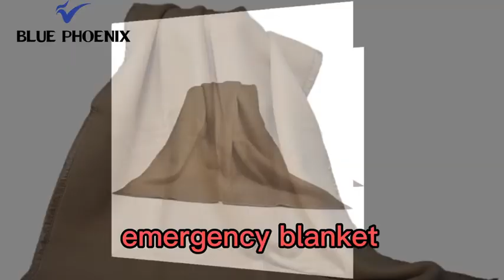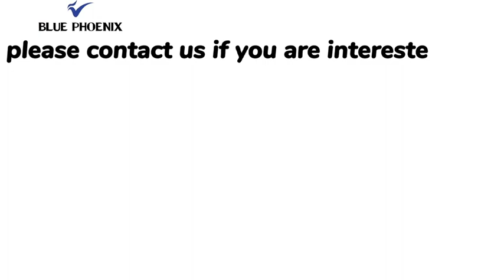hot sale camping blanket refugee prison first aid relief blanket factory in China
hot sale camping blanket refugee prison first aid relief factory in China in 15 minutes or less

Hey guys! Today I’m going to show you about hot sale camping blanket refugee prison first aid relief factory in China in 15 minutes or less.

Shanghai Rainbow Enterprise Development Co., Ltd. established in 2 0 0 8, is a professional team with more than 20 years experiences engaged in the research, development, sale and service of cashmere scarf, woolen scarf, acrylic scarf, woolen blanket, acrylic blanket. We located in Shanghai Minhang district. we dedicated to strict quality control and thoughtful customer service, our products are exported to clients in such countries and regions as United states, Europe, Australia, Russia, Germany, Japan. We welcome your orders. Whether selecting a current product to developing new products from our catalog or seeking technical assistance for your application, you can talk to our sales manager about your sourcing requirements. We all can response you at the first time when we see it.
The principle of the pursuit of excellence through dedicated service is our idea. We are willing to do business with friends all over the world. We believe Shanghai Rainbow enterprise is your trusted business partner.
We are honor to welcome all friends come to Shanghai Rainbow Enterprise Co Ltd to discuss business and talk about cooperation with us.

View more:

ethnic scarves cashmere women for winter China supplier: the definitive guide